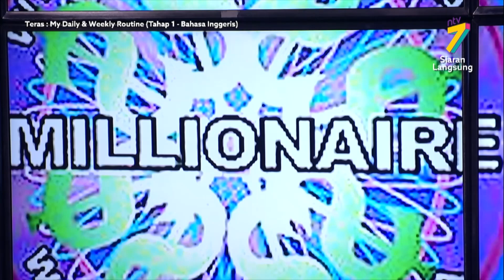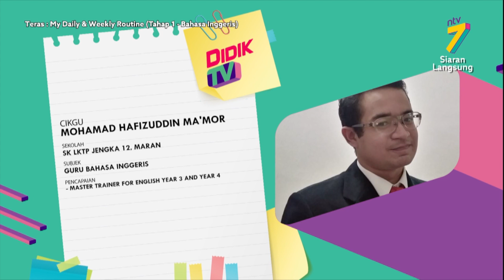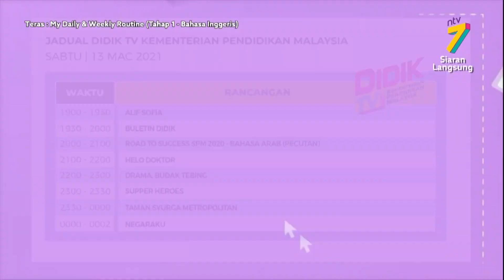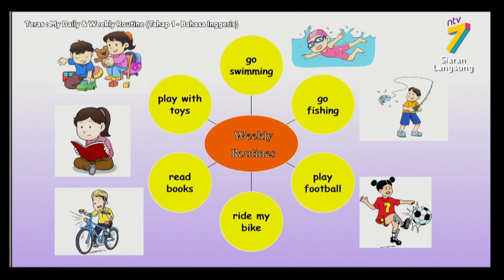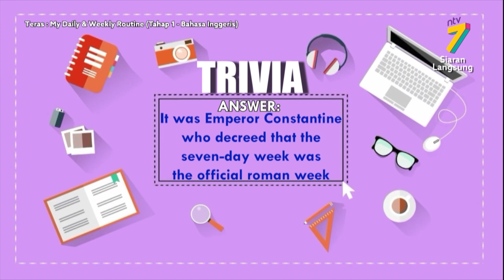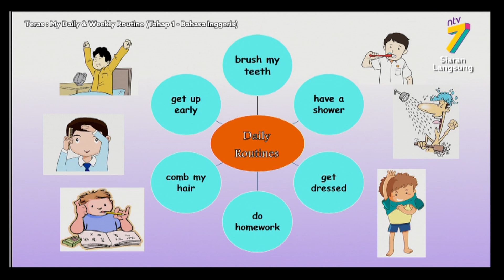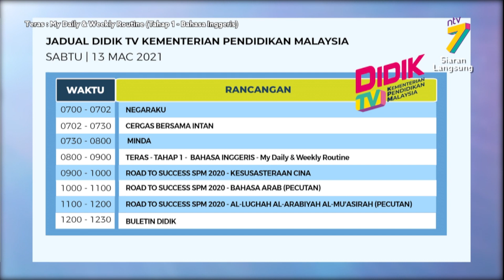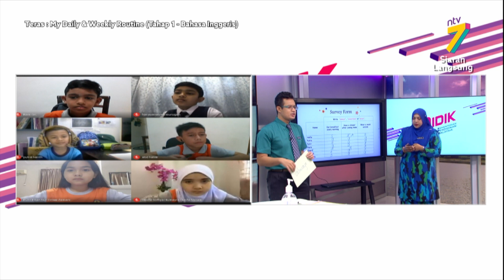Teras (2021) | My Daily & Weekly Routine (Tahap 1- Bahasa Inggeris)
Tajuk: My Daily & Weekly Routine (Tahap 1- Bahasa Inggeris)
Guru: Maryani Devi Binti Iskandar Shah Samy & Mohamad Hafizuddin Ma’mor